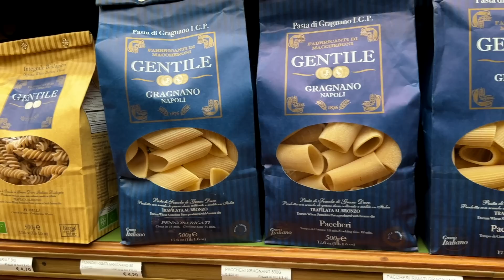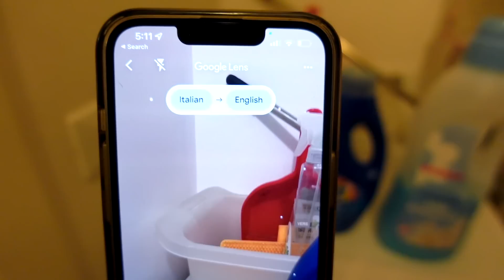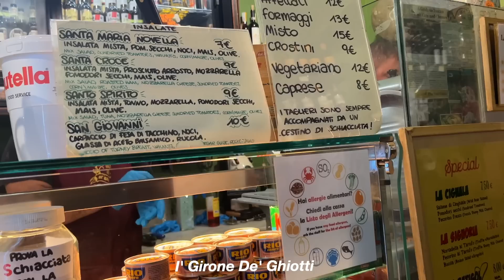alone in italy // my first 2 weeks exploring florence + milan!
Italy highlight on IG has more info on where I went & fav meals!

◇ selfie tripod with lens buddy app
◇ swimsuit top
◇ white wrap dress
◇ wouldn't actually rec the second airbnb but more on that coming haha
◇ one shoulder white top
◇ moka pot
◇ coffee with moka pot that was so good
◇ adidas bag
◇ white shoes I'm always wearing
◇ apple watch deets:
-gold chain band
-gold bumper to match
-tan strap
-gold bracelet with it

◇ Travel adapter with USB-C
◇ Universal adapter
◇ Luggage weight scale
◇ Compression bags

◇ ◇ ◇  FAQ's  ◇ ◇ ◇
Vlog Camera? with this lens & this mic